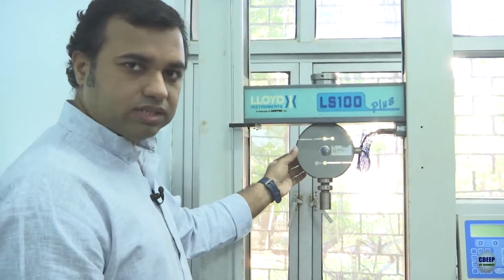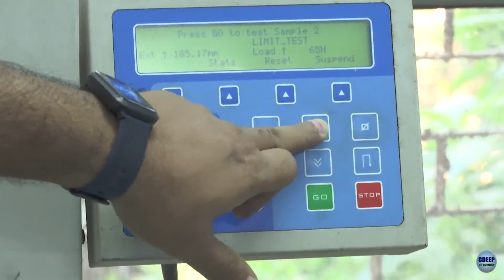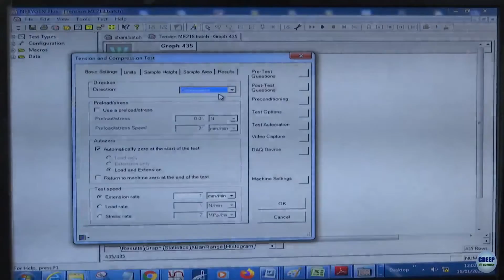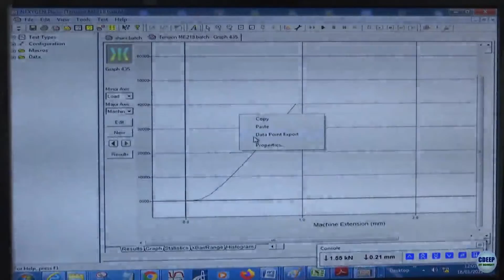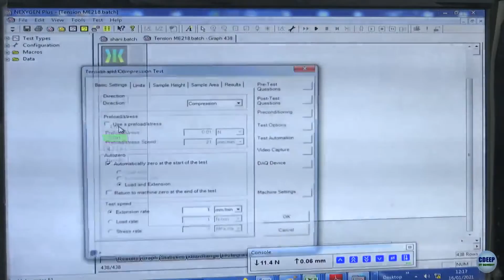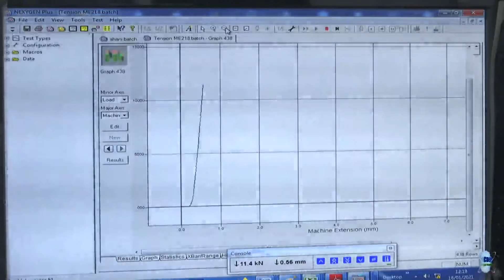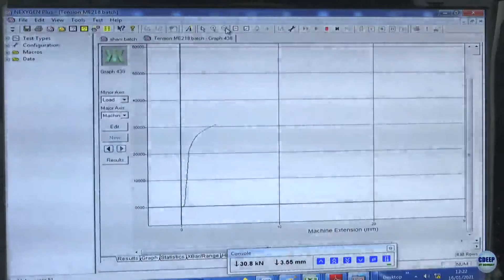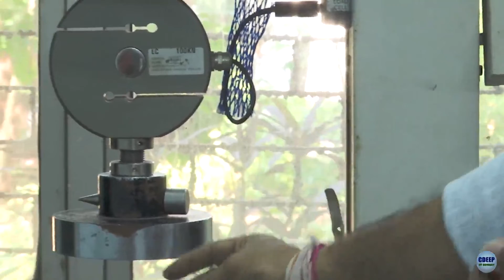Uni-axial Compression Experiment | IIT Bombay | Solid Mechanics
• This channel will bring to you many videos of Engineering ,Soil Mechanics, Solid Mechanics, Strength of Material, Fluid Mechanics etc.

Civil Engineering

Source :- IIT Bombay